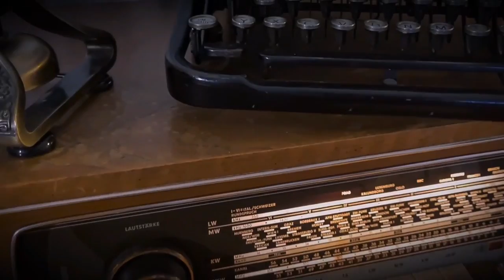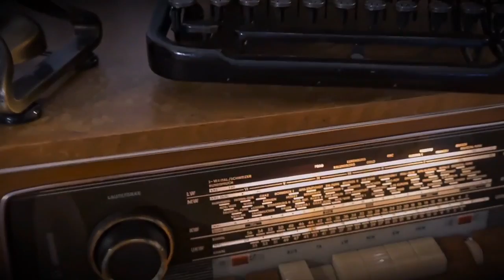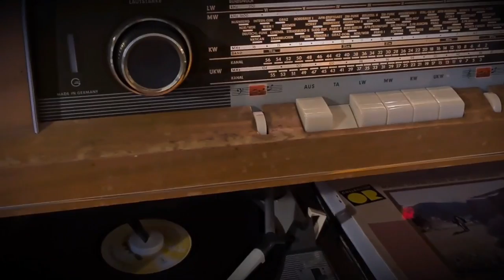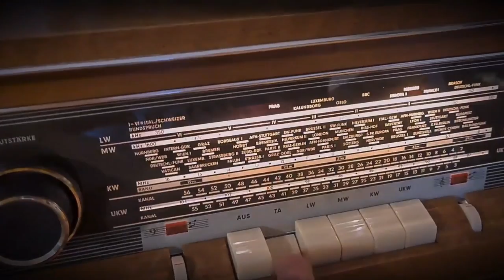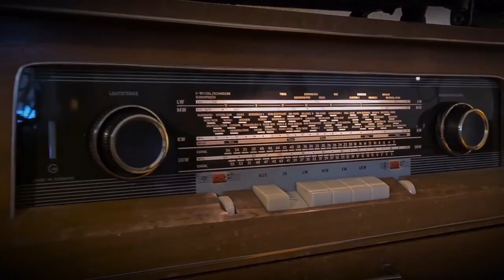Vlastimir Gligorijević - Daleko bilo (radio drama, радио драма)